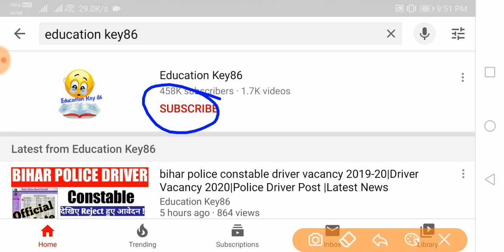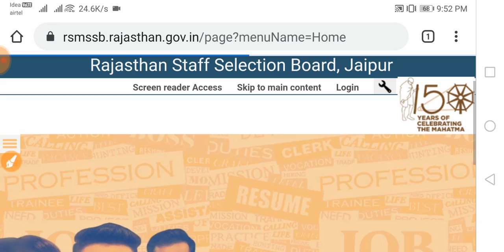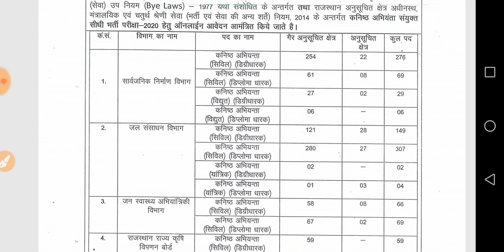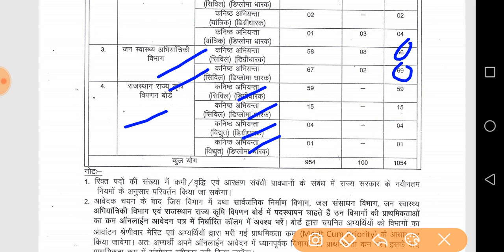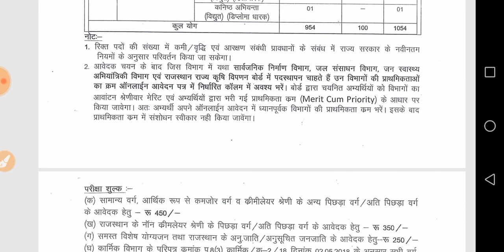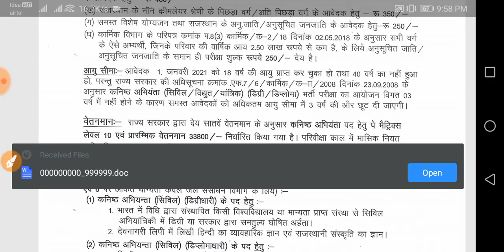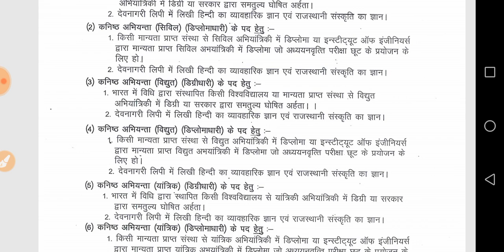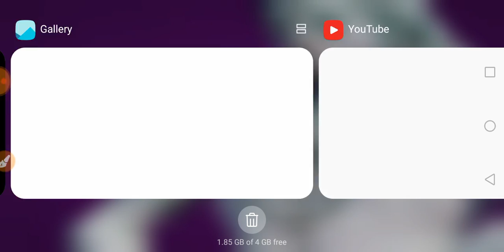RSMSSB recruitment 2020 | rajasthan staff selection board jaipur | Junior Engineer Recruitment 2020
rajasthan staff selection board jaipur

rajasthan staff selection board jaipur (rsmssb)

RSMSSB J.E Junior Engineer Recruitment 2020

1. Beltron Bihar 2019 (Computer Quiz video)

2. Bihar (Jobs Notification & Latest News)

4.

5.

9. Polity (For all Competitive exam)

10 . March 2019 current affairs 2019 video

12. January 2019 Current Affairs video